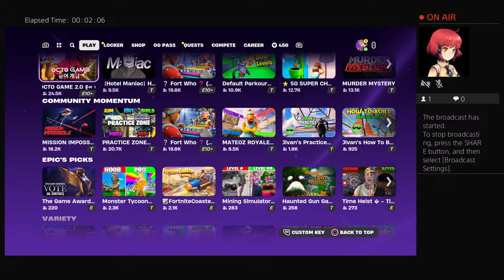playing with jaxs on fortnight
go check his youtube chanle and watch his stream